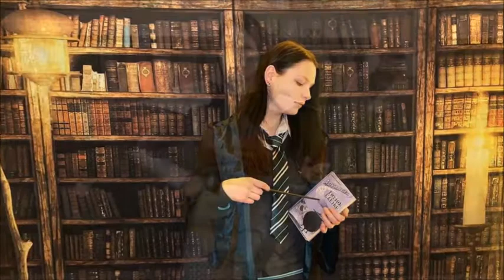Cosplay Tutorial - Bow - Katniss Everdeen - Darkness Cosplay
Hi everyone!
I'm currently working on my Katniss Everdeen Mockingjay suit and wanted to share my process with you! I hope you like it!
In this video I show you how I made the black bow of the movie :D

Intro and Outro: The Summit - Hans Zimmer
Video: Speculative Fiction - David Hilowitz

All footage made by me.